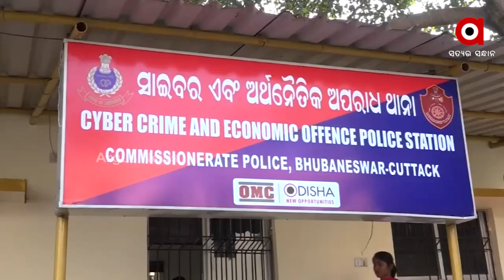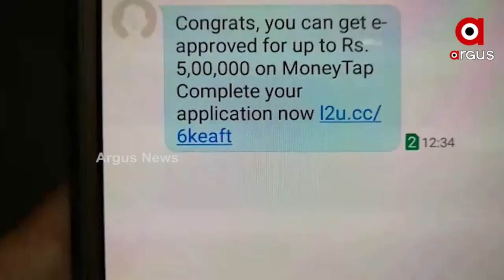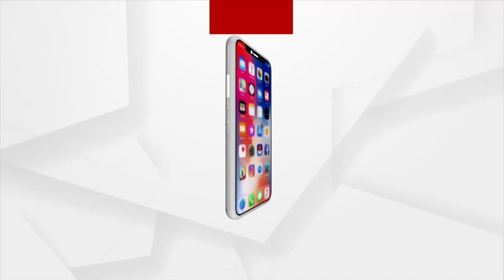ମାଟ୍ରିମୋନି ସାଇଟ ରେ 420 ଝିଅ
ମାଟ୍ରିମୋନି ସାଇଟରେ ଚିହ୍ନା ପରିଚୟ । ପରେ ସମ୍ପର୍କ ଓ ଏହାପରେ ୨୪ ଲକ୍ଷ ଲୁଟ । ଜଟଣୀ ଅଂଚଳର ଜଣେ ଆଇଟି ପ୍ରଫେସନାଲ ଙ୍କୁ ଏଭଳି ଚୂନ ଲଗାଇଛନ୍ତି କାର୍ଣ୍ଣିଫର୍ନିଆରେ ରହୁଥିବା ଜଣେ ଓଡ଼ିଆ ଯୁବତୀ ପ୍ରିୟା ଗୁପ୍ତା । ଏ ନେଇ ସାଇବର ଥାନାରେ ମାମଲା ପରେ ପୋଲିସ ତଦନ୍ତ ଆରମ୍ଭ କରିଛି ।